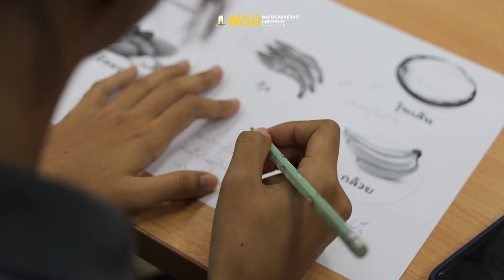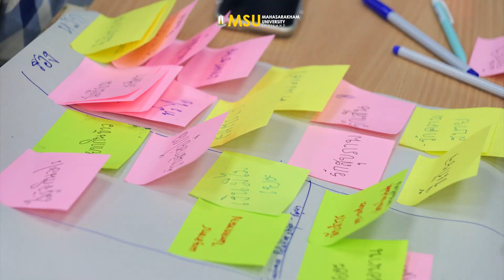มมส พัฒนาทักษะนิสิตสู่การเป็นผู้ประกอบการ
วันที่ 6 กรกฎาคม 2567 กองกิจการนิสิต มหาวิทยาลัยมหาสารคาม จัดโครงการพัฒนาทักษะนิสิตสู่การเป็นผู้ประกอบการ โดยมี ผู้ช่วยศาสตราจารย์ ดร.มลฤดี  เชาวรัตน์ รองอธิการบดีฝ่ายพัฒนานิสิตและกิจการสภา
มหาวิทยาลัยมหาสารคาม กล่าวต้อนรับ โดยโครงการดังกล่าวมุ่งหวังที่จะพัฒนาทักษะที่จำเป็นสำหรับการเป็นผู้ประกอบการ แก่นิสิตมหาวิทยาลัยมหาสารคาม เน้นการสร้างทักษะด้านต่าง ๆ ได้แก่ การคิดริเริ่มสร้างสรรค์ การแก้ปัญหา การบริหารจัดการ การสื่อสาร การทำงานเป็นทีม การตลาด การเขียนแผนธุรกิจ และด้านการเงิน มีนิสิตสนใจสมัครเข้าร่วมโครงการ จำนวน 50 คน ณ ห้องประชุม 2 ชั้น 3 อาคารพัฒนานิสิต กองกิจการนิสิต  มหาวิทยาลัยมหาสารคาม